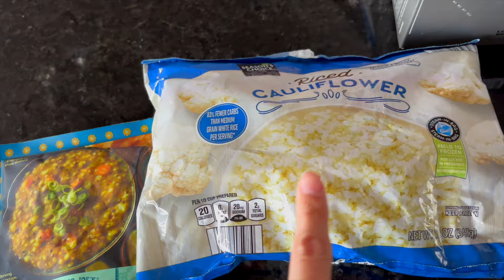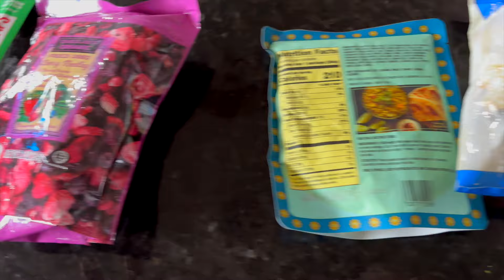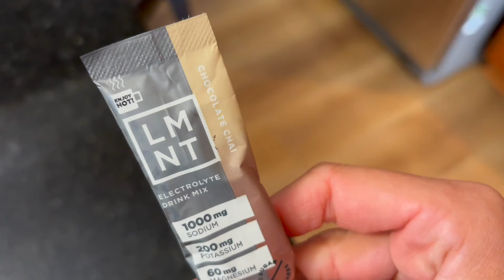HOLIDAY EATING HACK: How I Alternate Day Fast While Eating Foods I Love!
LMNT Sparkling is now available for all to purchase!

I love intermittent fasting and have been eating mostly OMAD since June 2020.  Even though OMAD is my standard, I love being flexible in my schedule and will at times have variations to keep things interesting.  I have lost weight, got into a healthy weight range for my height and maintained the weight loss for over 3 years!  I love to share the flexibility and peace offered through intermittent fasting.

Music ID: MB016529UHEIPMQ